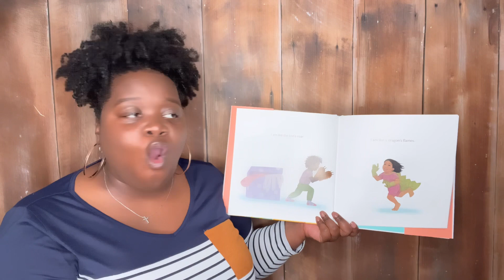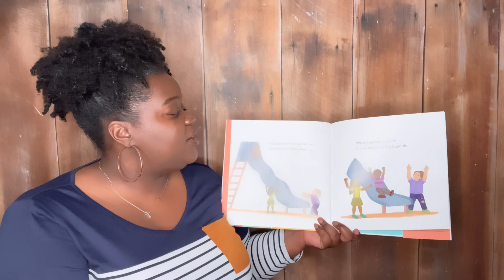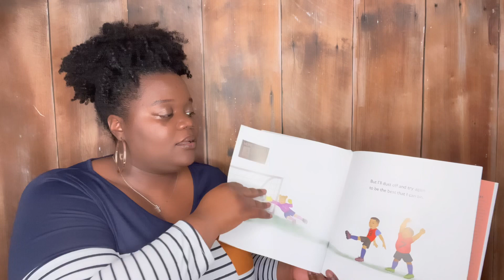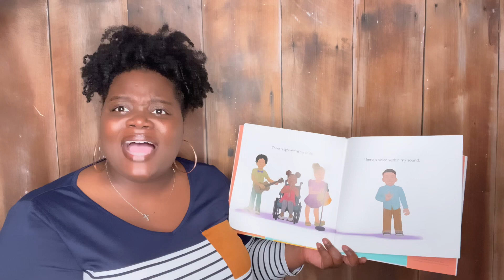“I Believe I Can”